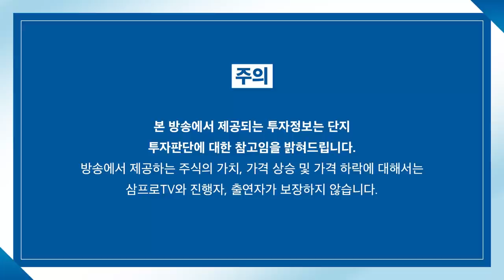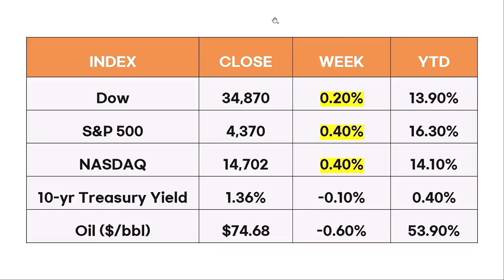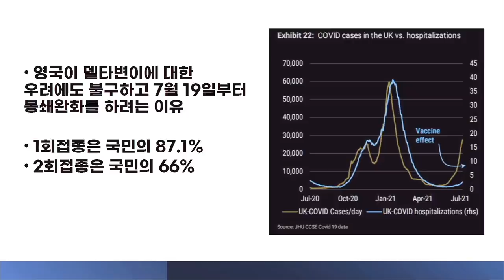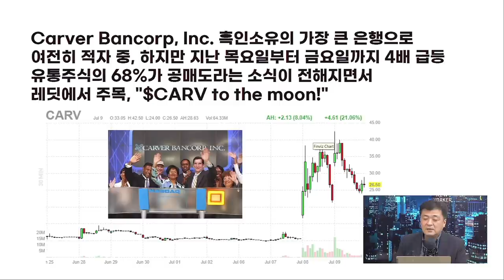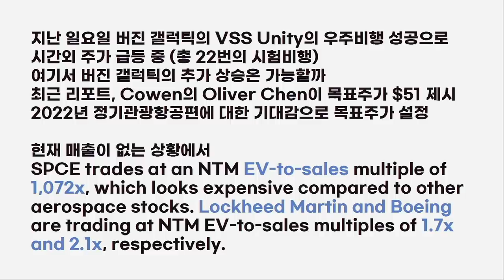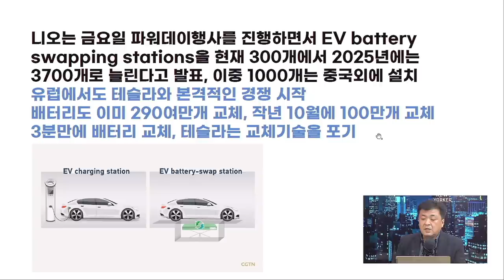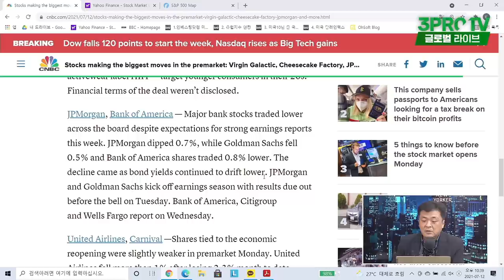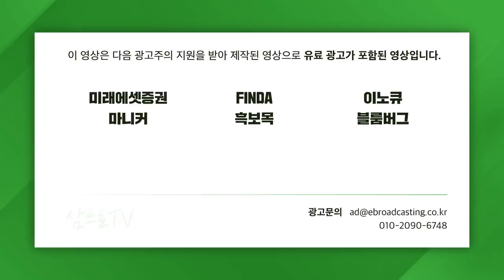[글로벌 개장시황] 멀티플 1072배, 매출 제로의 인기 주식이 있다? f. 미국주식에 미치다 장우석 본부장